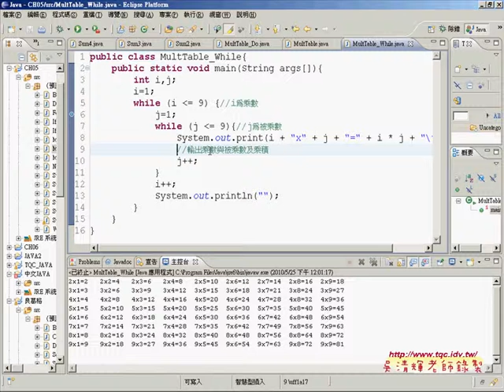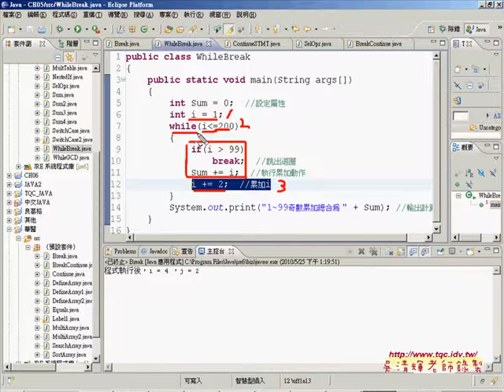09將九九乘法表改為while迴圈&do迴圈2